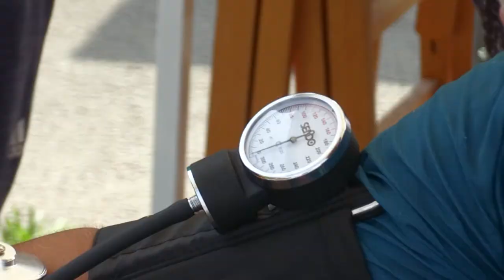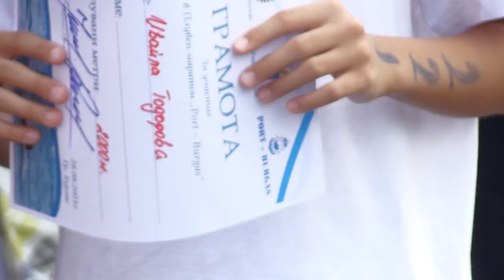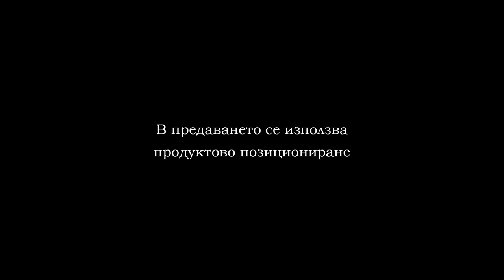Плувен маратон Бургас